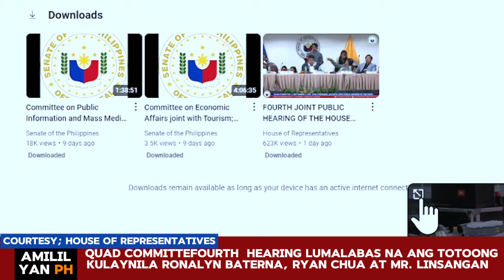MS. BATERNA TINURO NA SI CASSANDRA L. ONG NA BOSS NIYA